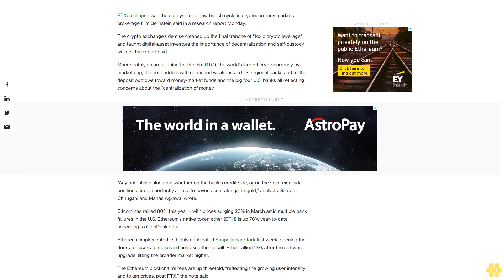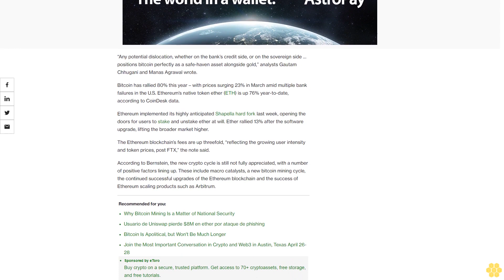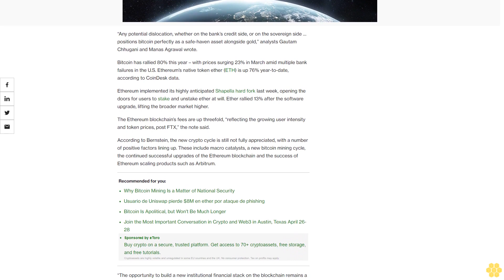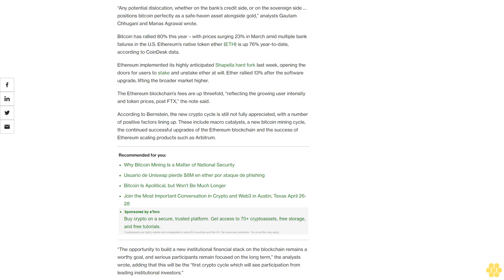The Biggest Crypto Bull Cycle Is Upon Us: Bernstein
Macro catalysts are lining up for bitcoin, a new report from the brokerage firm said.

FTX’s collapse was the catalyst for a new bullish cycle in cryptocurrency markets, brokerage firm Bernstein said in a research report Monday.

The crypto exchange’s demise cleaned up the final tranche of “toxic crypto leverage” and taught digital-asset investors the importance of decentralization and self-custody wallets, the report said.

Macro catalysts are aligning for bitcoin (BTC), the world’s largest cryptocurrency by market cap, the note added, with continued weakness in U.S. regional banks and further deposit outflows toward money-market funds and the big four U.S. banks all reflecting concerns about the “centralization of money.”

“Any potential dislocation, whether on the bank’s credit side, or on the sovereign side …positions bitcoin perfectly as a safe-haven asset alongside gold,” analysts Gautam Chhugani and Manas Agrawal wrote.

Bitcoin has rallied 80% this year – with prices surging 23% in March amid multiple bank failures in the U.S. Ethereum’s native token ether (ETH) is up 76% year-to-date, according to CoinDesk data.

Ethereum implemented its highly anticipated Shapella hard fork last week, opening the doors for users to stake and unstake ether at will. Ether rallied 13% after the software upgrade, lifting the broader market higher.

The Ethereum blockchain’s fees are up threefold, “reflecting the growing user intensity and token prices, post FTX,” the note said.

According to Bernstein, the new crypto cycle is still not fully appreciated, with a number of positive factors lining up. These include macro catalysts, a new bitcoin mining cycle, the continued successful upgrades of the Ethereum blockchain and the success of Ethereum scaling products such as Arbitrum.

“The opportunity to build a new institutional financial stack on the blockchain remains a worthy goal, and serious participants remain focused on the long term,” the analysts wrote, adding that this will be the “first crypto cycle which will see participation from leading institutional investors."